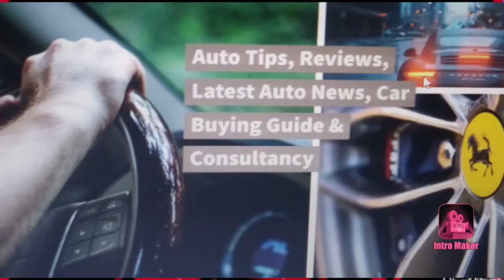Top 10 Best sellers in the Used car Segment| സെക്കന്റ്‌ഹാൻഡ് വാഹന വിപണിയിലെ പത്തു മികച്ച വാഹനങ്ങൾ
In this Video we are presenting before you the top 10 best sell cars in used car segment that were launched in the decade 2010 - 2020

For watching the video:
How to properly inspect a used car before buying

I hope this video will be useful for all so please support us through your like, comment and subscribing our channel also enable the bell icon to receive all updates from us

Thanks & Regards
Car Maniac
By Jis John